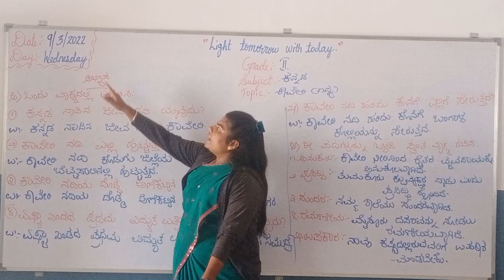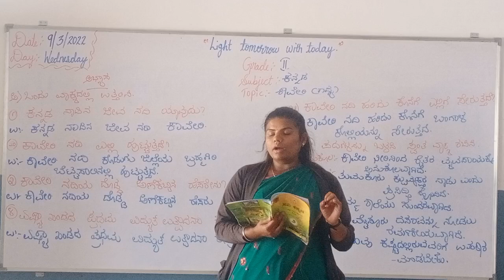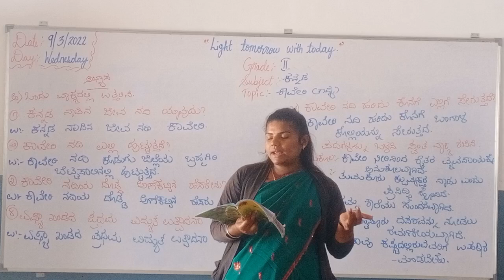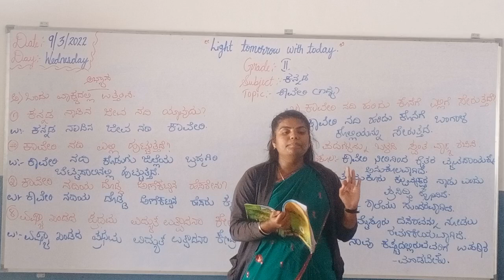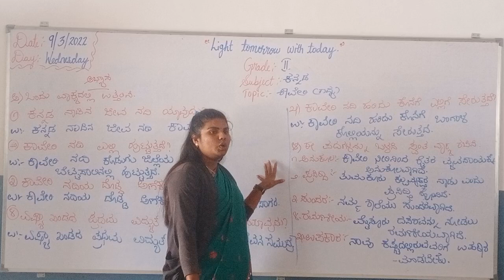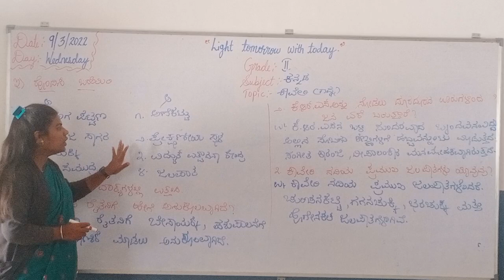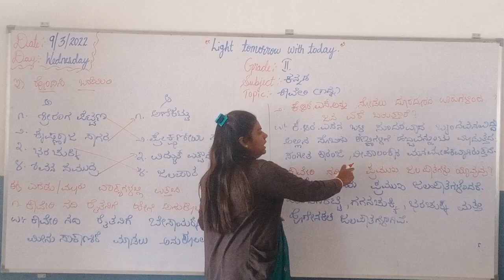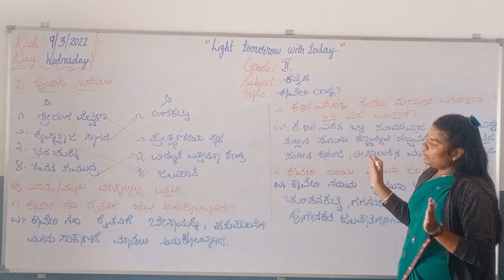Grade-2 kannada (09/03/2022) Wednesday